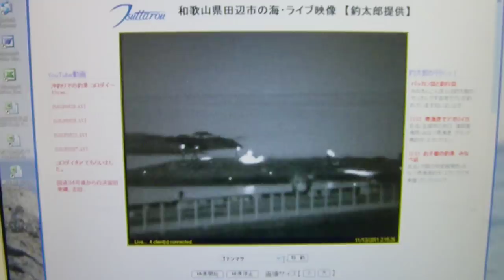夜中でも月明かりだと鮮明に見える釣太郎ライブカメラ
釣太郎ライブカメラで見る夜中の天神崎の映像です。
月が出ていればキレイに見えます。